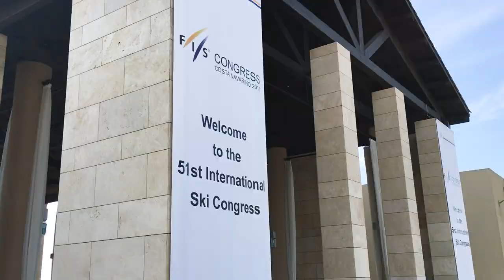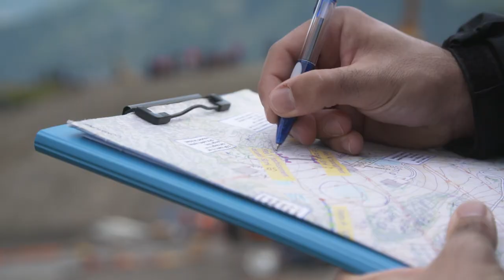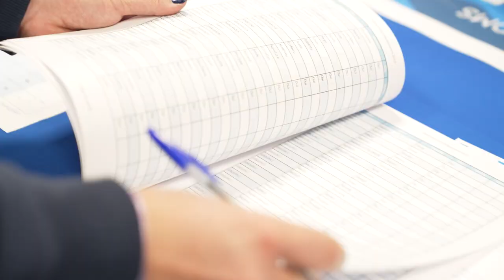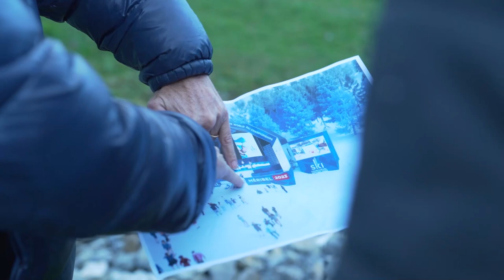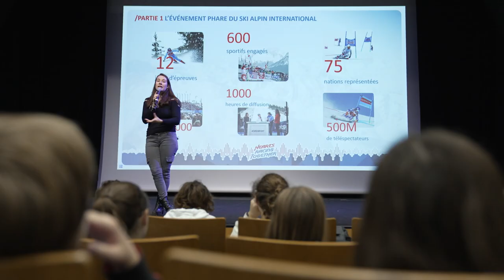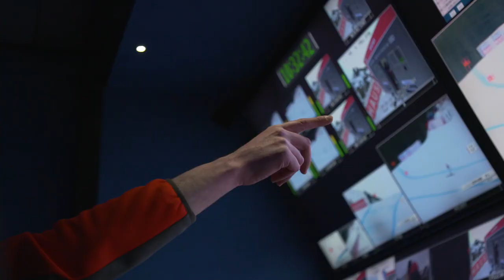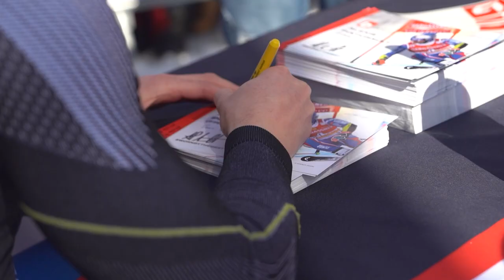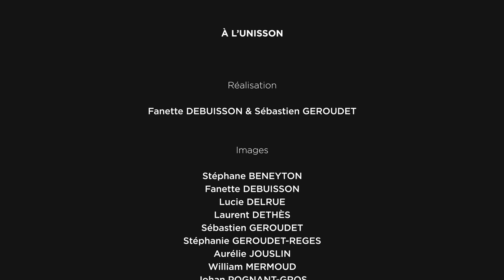Documentaire exclusif ⛷️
Découvrez l'histoire des Championnats du monde de ski à travers ce superbe documentaire !
A visionner absolument pour vibrer avant l'heure 😃